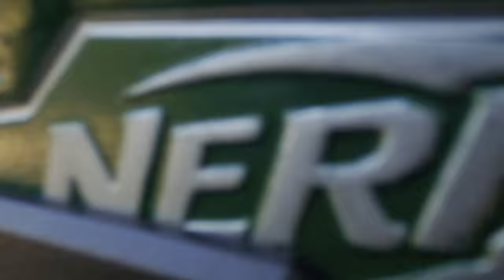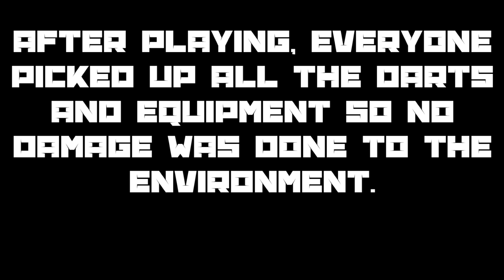So I went to HANU 1/6/2023